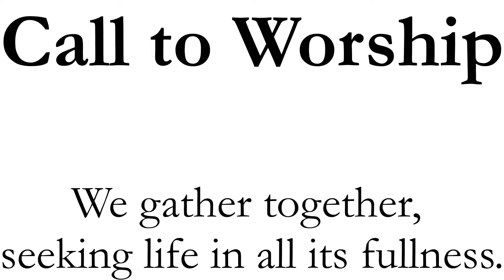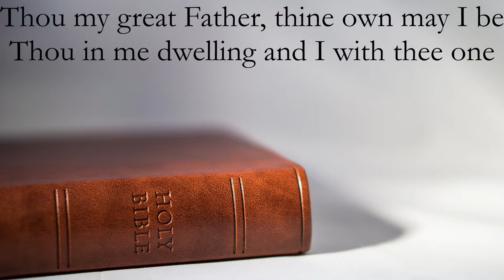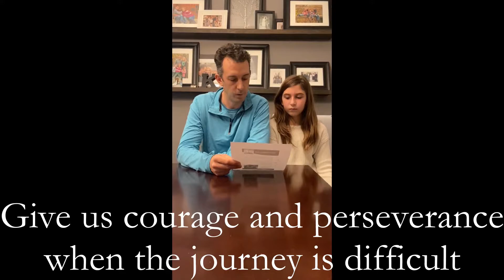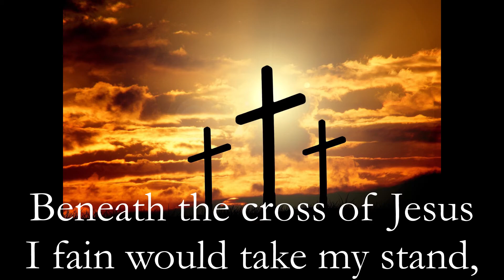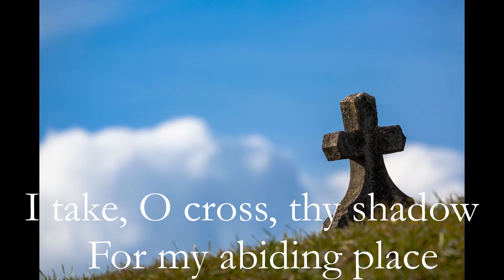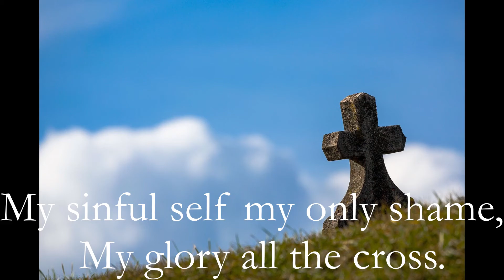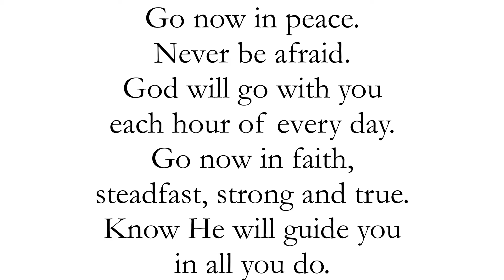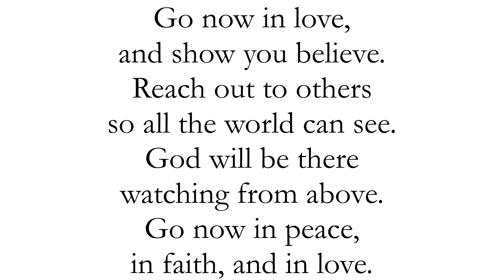Something Worth Dying To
Something Worth Dying To is the sermon from St. Andrew's Presbyterian Church, Cobourg for Sunday February 28, 2021.

The full manuscript for the sermon is found on our website.

If you would like to donate to St. Andrew's, you can use our secure online donation form powered by CanadaHelps

Music used under licence CCL#11250312